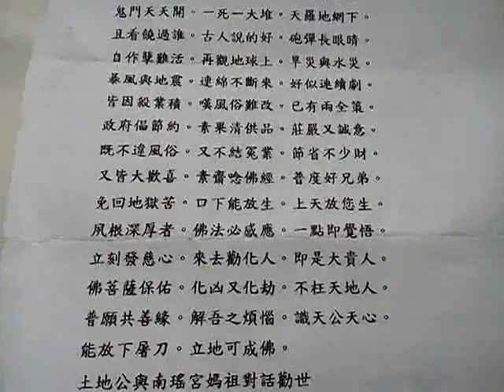VID 20190308土地公的煩惱 土地公與南瑤宮媽祖對話勸世（傳閱功德無量）